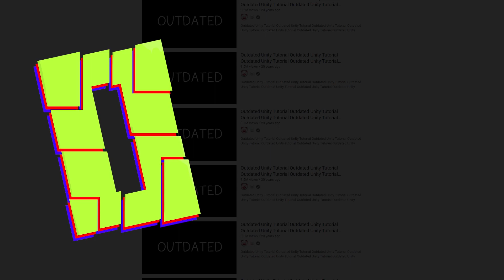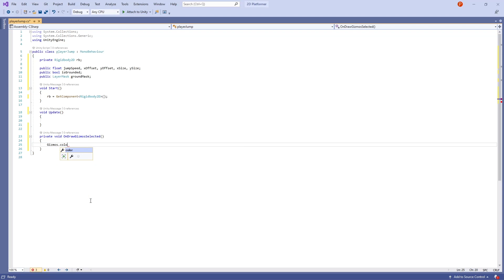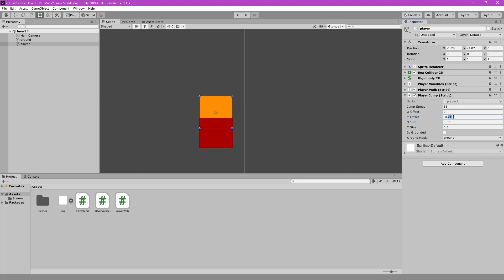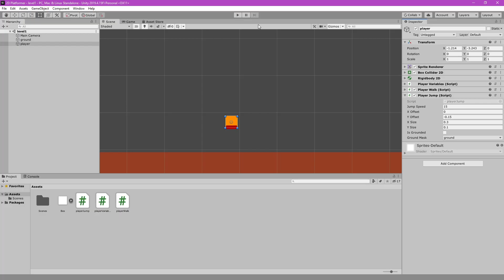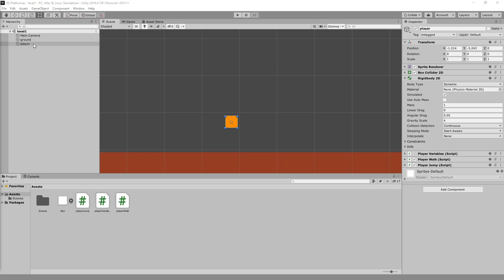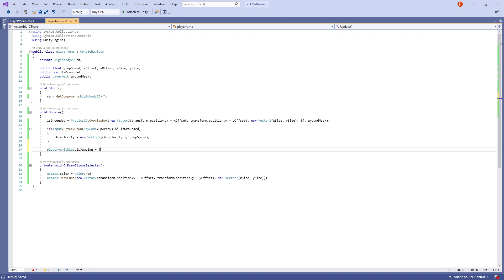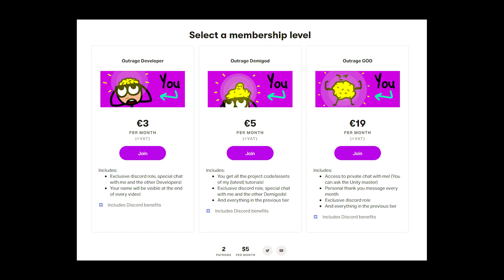JUMPING - EASY 2D PLATFORMER UNITY TUTORIAL EP. 2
Hey everyone! This is outrage back with another awesome tutorial!
Today we are going to learn how to jump in a 2D Platformer.